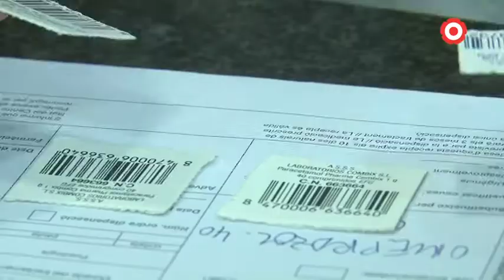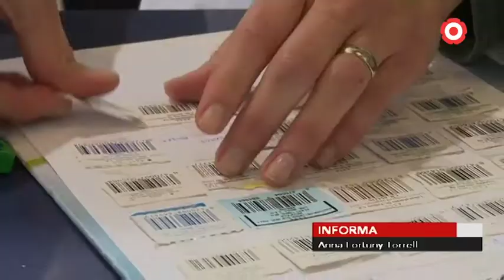Els farmacèutics denuncien l'ús de tests d'antígens sense garanties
El Col·legi Oficial de Farmacèutics de Tarragona denuncia la proliferació de tests d’antígens que es poden adquirir a través d’internet i sense garanties sanitàries.